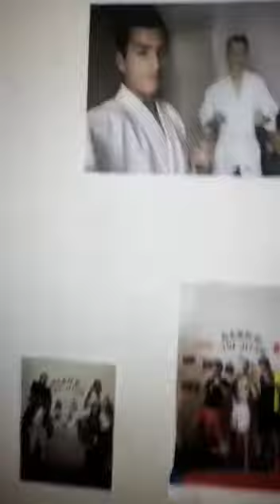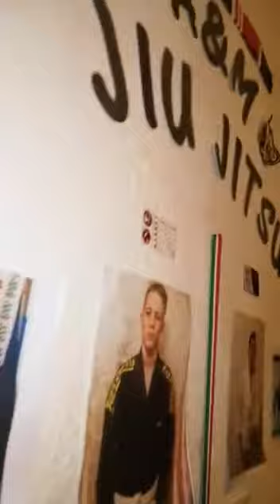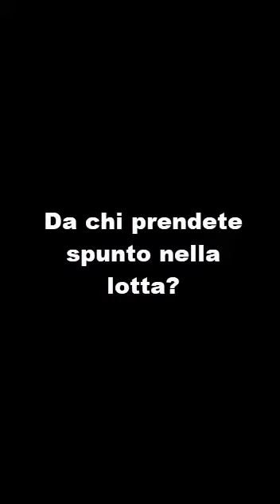A&M Jiu Jitsu - Our Jiu Jitsu life - DOCUMENTARY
Un piccolo "documentario" della nostra grande passione che è il Jiu Jitsu, mettiamo tanto impegno in quello che facciamo e speriamo che un giorno questo nostro grande sogno si realizzerà

Il video si trova anche su Instagram : @mma_ad7  ,  @_mohamed_mbarek
e su Facebook : Adrian Drobek , Mohamed M'barek